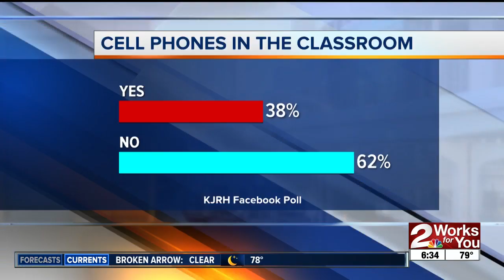Cell phones in the classroom